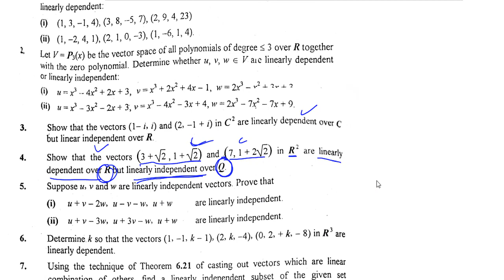Vectors are linearly dependent over R but not on Q | (Lecture 23) in Hindi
In this video you will learn  Vectors are linearly independent over R but not on Q | (Lecture 23) in Hindi
Mathematics foundation
Vector Spaces
Subspaces
Linearly dependent vectors